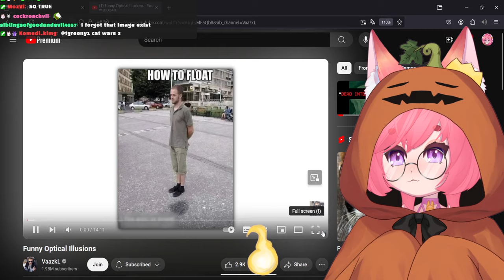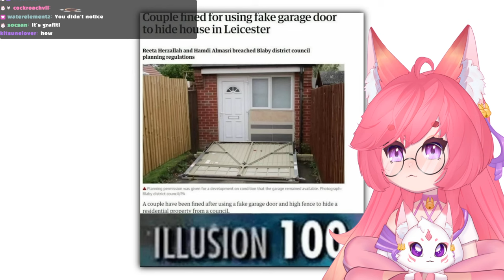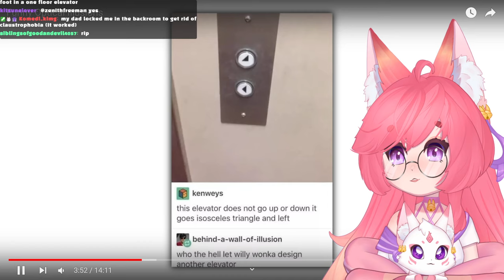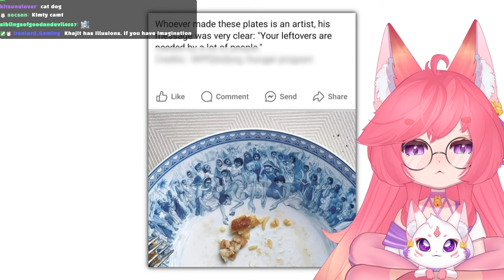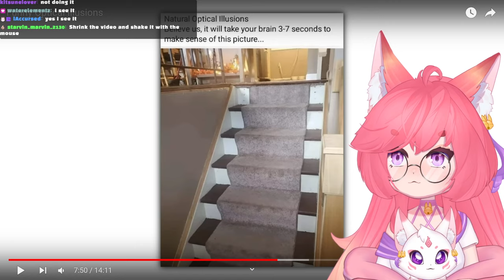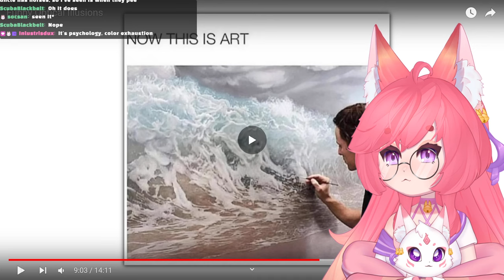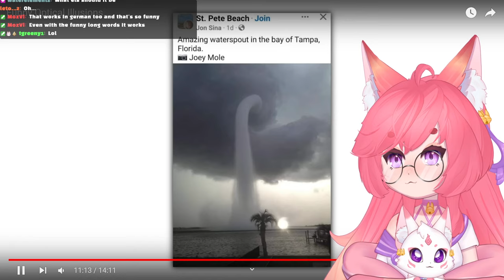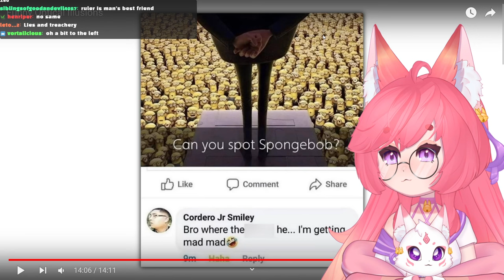I CANNOT Believe I Fell For This | Vtuber Reacts to Optical Illussions